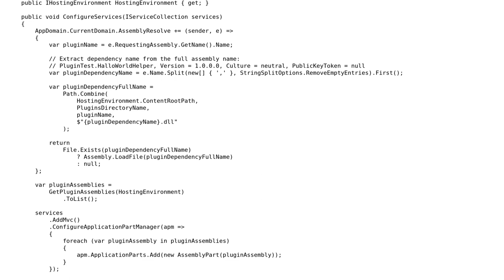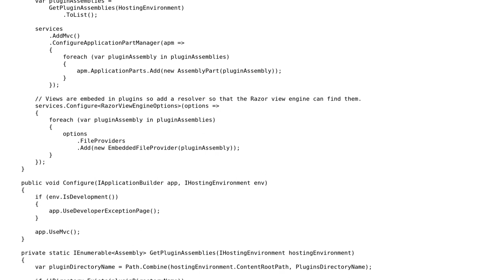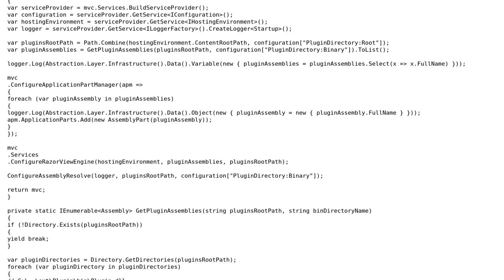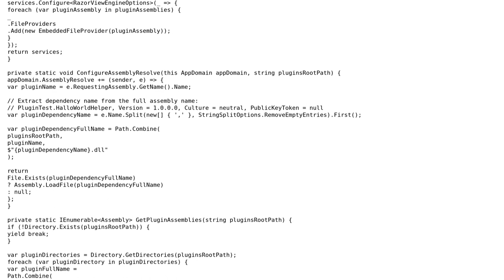Load ASP.NET Core plugins and their dependencies (2 Solutions!!)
Load ASP.NET Core plugins and their dependencies

With thanks & praise to God, and with thanks to the many people who have made this project possible! You are responsible for your own actions.